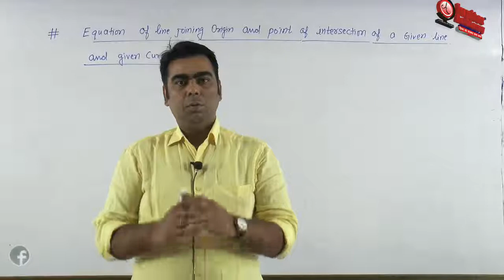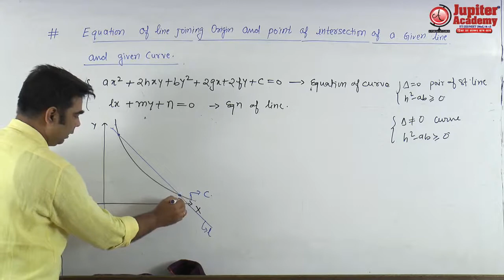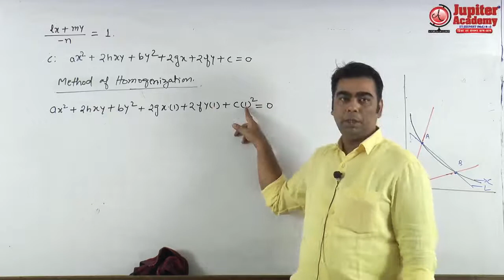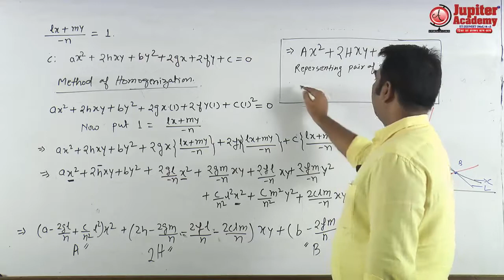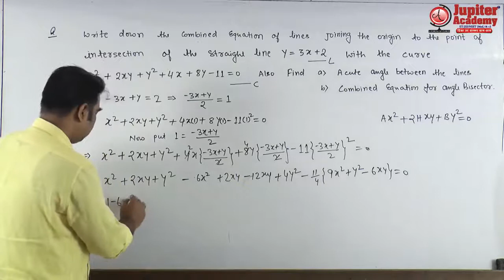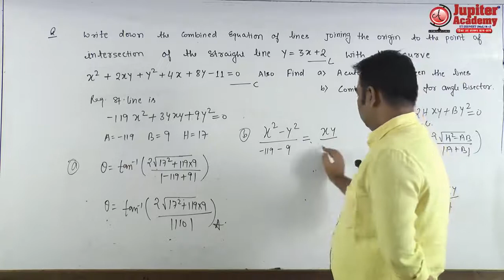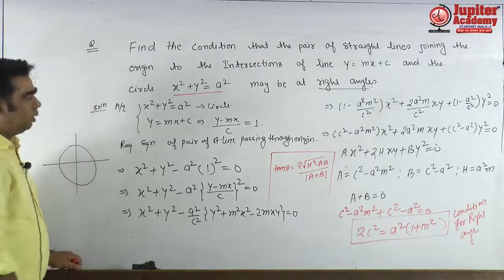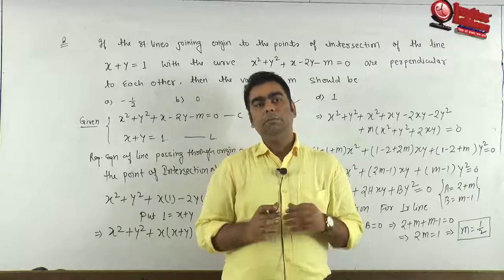PAIR OF STRAIGHT LINE : ( Lec-06) [By : Er. Abhishek Kashyap]